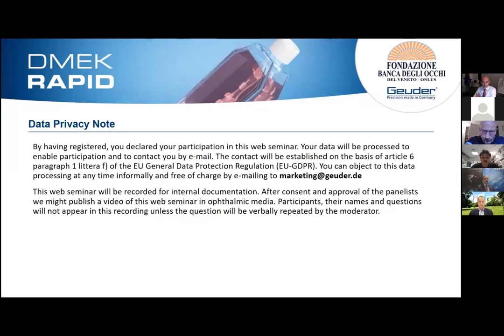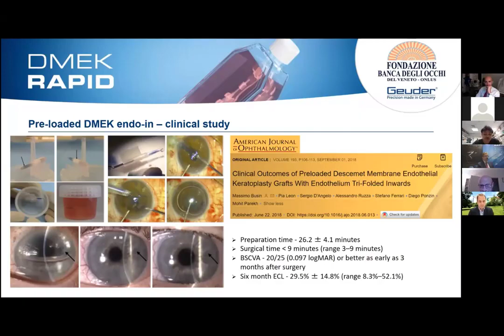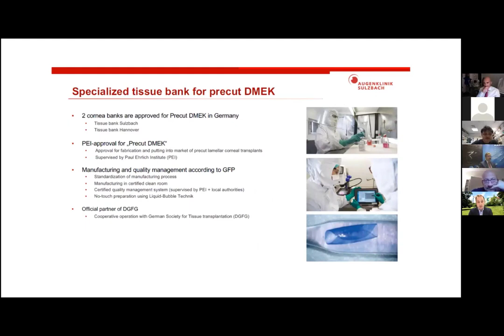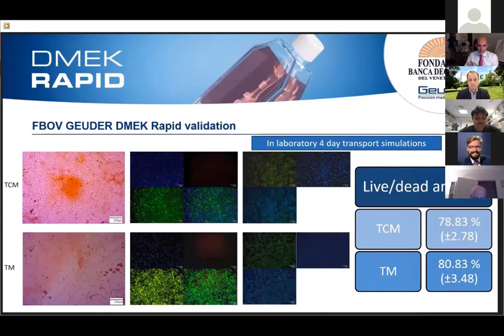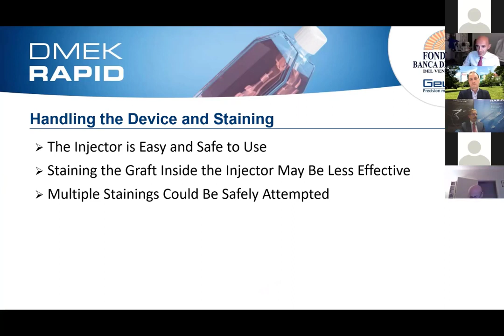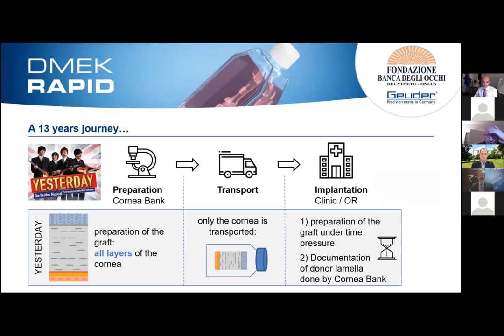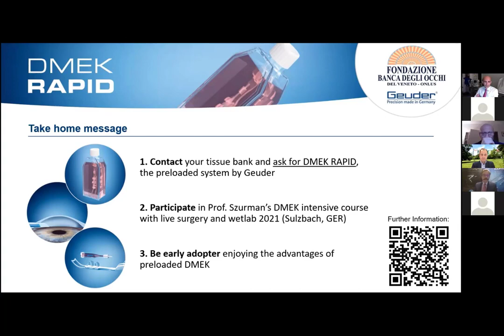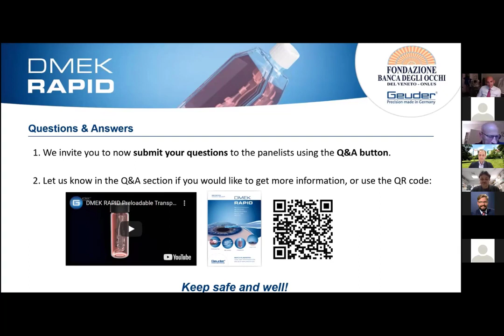Prof. Scorcia and Prof. Szurman discuss the revolution of preloading DMEK tissue in eye banks.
The FBOV Eye Bank. Learn how to increase safety and speed in DMEK with ready-to-implant Descemet grafts.